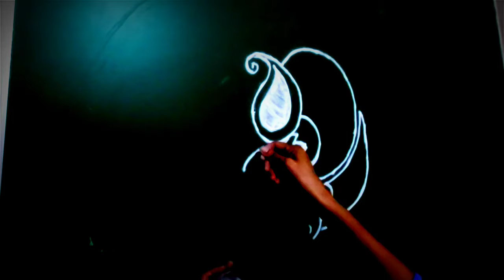या गणेशोत्सवाला काढा गणेशाची सुंदरशी रांगोळी/ganesha rangoli for Ganesh festival